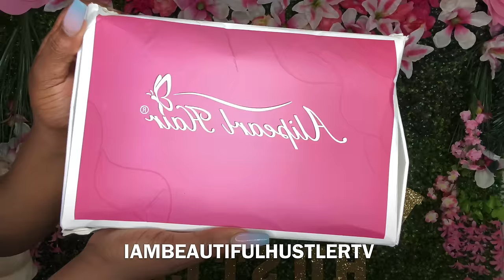WHAT LACE??? 😍MELT THAT LACE LIKE A PROFESSIONAL 😍😍! |STRAIGHT HD LACE WIG ✨| ALIPEARL HAIR✨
Welcome to IAmBeautifulHustler TV🔥

Hair I’m wearing: 24’’ straight hair 13*4HD lace front wig 180% density

TO PURCHASE MY HAIR & PRODUCTS FROM MY BRAND: (🔥TheBeautifulHustlerBrand 🔥)

Personal IG: Iambeautifulhustler
Business Instagram:_Beautifulhustler & @thebeautifulhustlerbrand